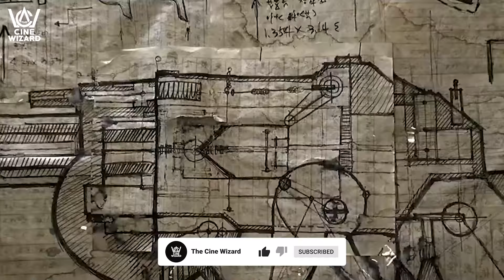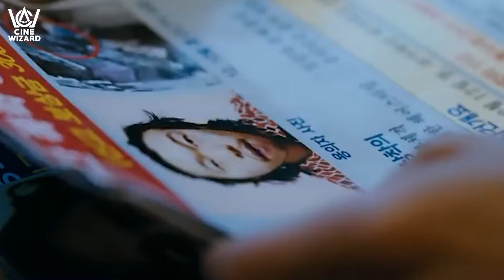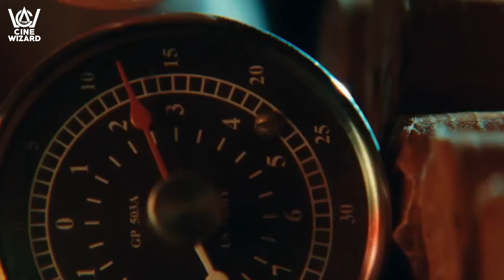Top 10 Best Revenge Movies of All Time ( The Cine Wizard )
Dive into the world of vengeance with our top 10 unforgettable revenge movies list! From the cold wilderness of "The Revenant" to the bloody showdowns of "Kill Bill," these films will keep you on the edge of your seat. We'll explore why these stories of payback are so captivating and what makes them stand out. Whether it's a quest for justice or a spiral into darkness, each movie takes us on a thrilling journey alongside characters driven to their limits.